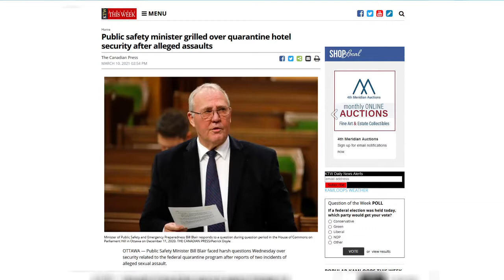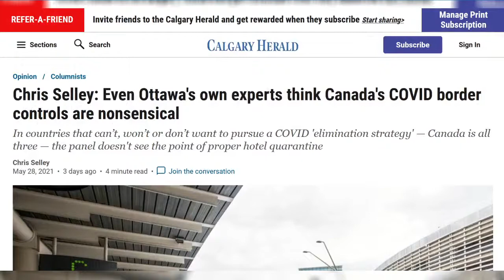MP Michelle Rempel-Garner Speaks out on Hotel Quarantines, Vaccines, and More!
During the beginning of the pandemic, Justin Trudeau’s government has said that securing our borders would make the pandemic worse. Nearly a year later, they enacted the disastrous hotel quarantine program. A haphazard patchwork of a policy that has led to reports of sexual assault, unsafe and deplorable conditions at these federal quarantine facilities. Since then, the Prime Minister has refused to adequately address these serious concerns. To shed light on the newest development of this crisis, we are joined by Michelle Rempel-Garner, Member of Parliament for Calgary Nose Hill and Shadow Minister for Health.